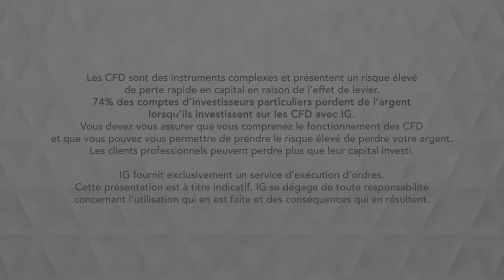Bourse - GAZ NATUREL, la tempête tropicale soutien le cours - IG 03.09.2019